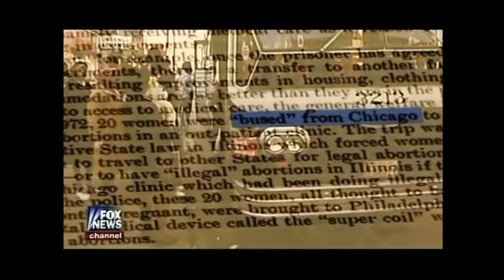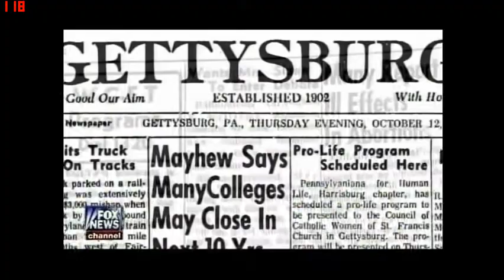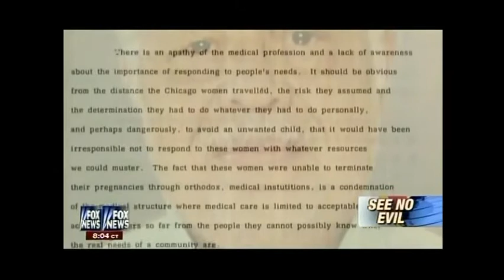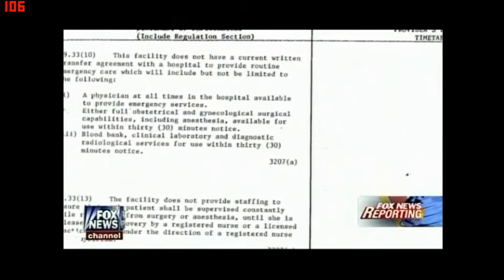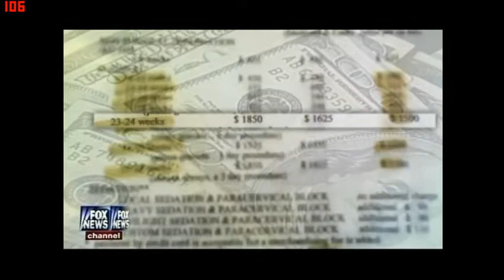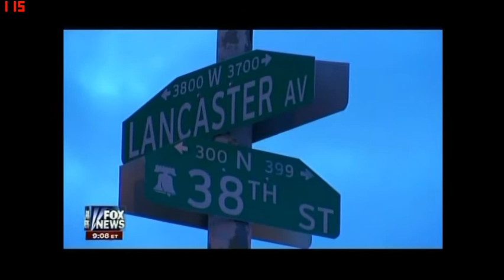Documentary: Gosnell Was Never a Board Certified Obstetrician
FOX News' documentary reveals that Dr. Kermit Gosnell helped drive the liberalization of abortion laws, used experimental equipment and treatment on women without getting proper consent, and was not a board certified Obstetrician when he opened his abortion clinic.